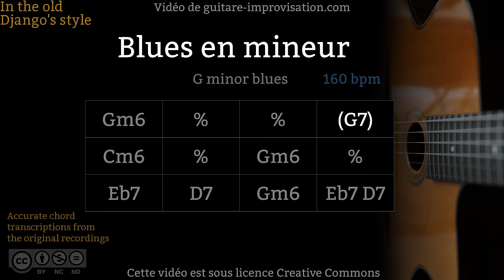Blues en mineur : Gm (160 bpm) - Gypsy jazz Backing track / Jazz manouche